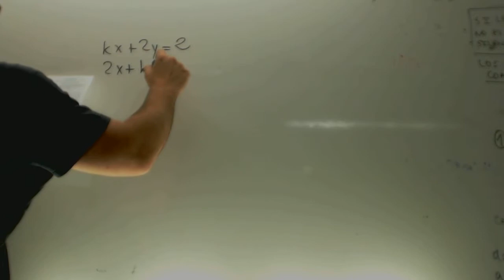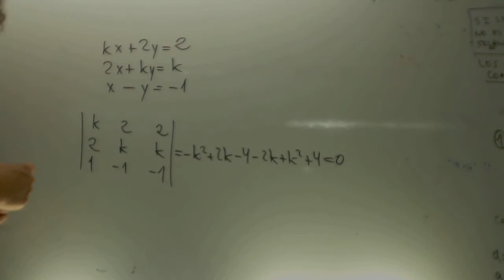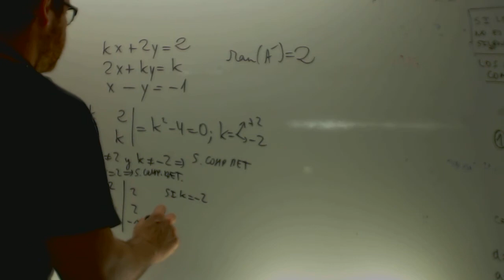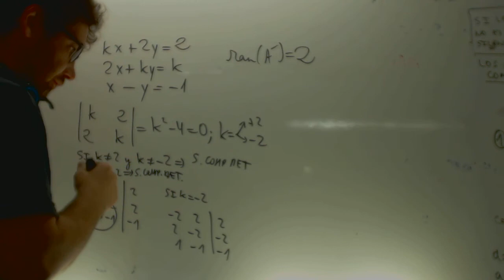Matematicas II 11-12 Discutir Sistema Selectividad Academia Usero Estepona